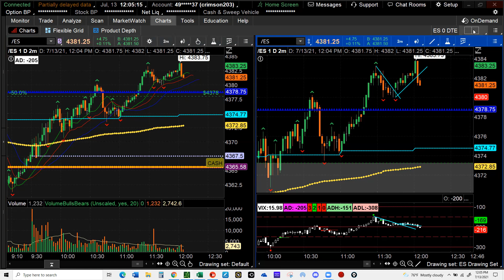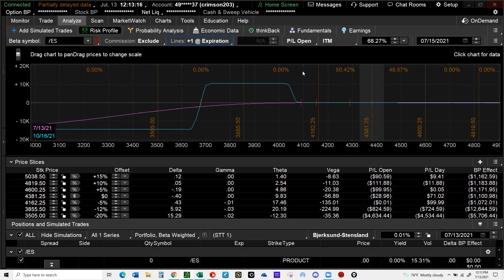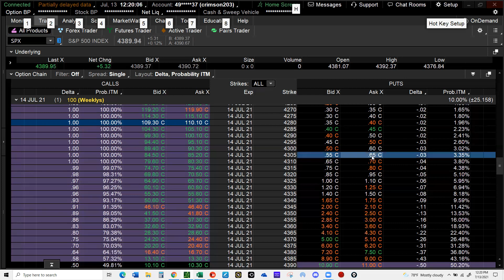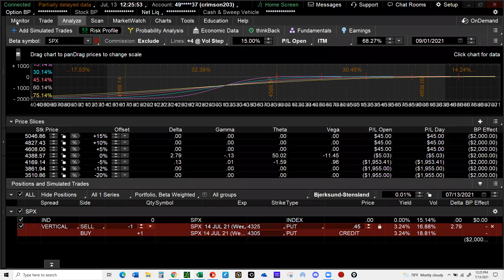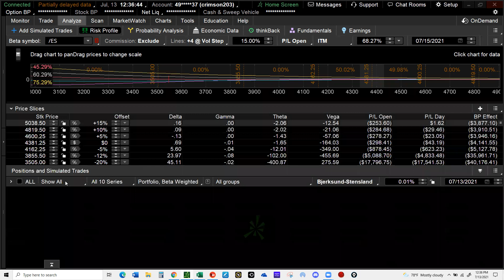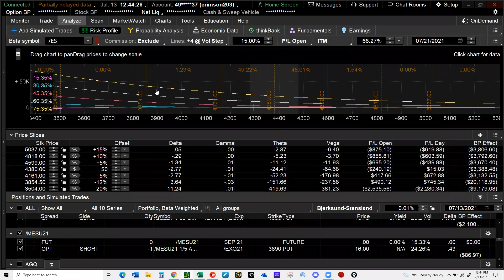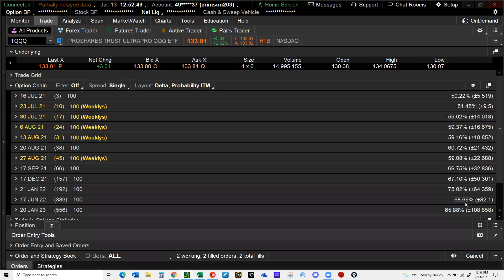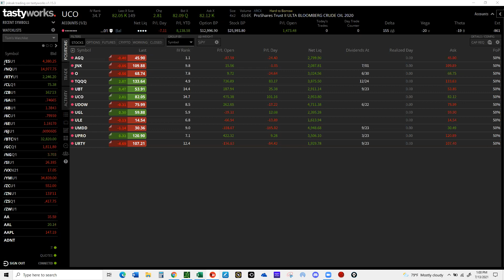IS IT BAIM, AIM, BAIM??